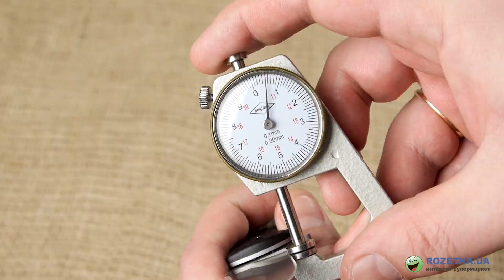Kershaw Volt II 3650: обзор карманного ножа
Видеообзор складного карманного ножа Kershaw Volt II 3650 с системой быстрого открывания SpeedSafe.

Все (ссылка на категорию на сайте)
(ссылка на подкатегорию на сайте)